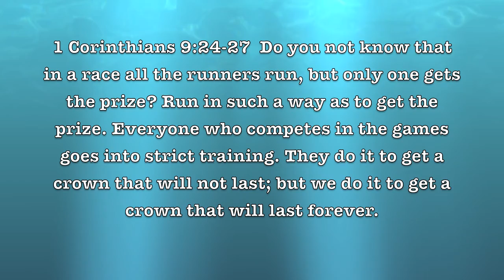NFL Updates Express: Week 7 2012 Final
Information credited to ESPN, Bleacher Report, CBS Sports, NFL.com, and NFL Network.